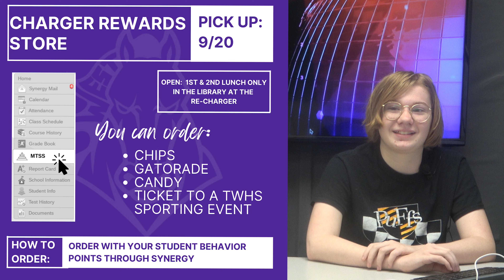Daily Announcements September 20, 2024